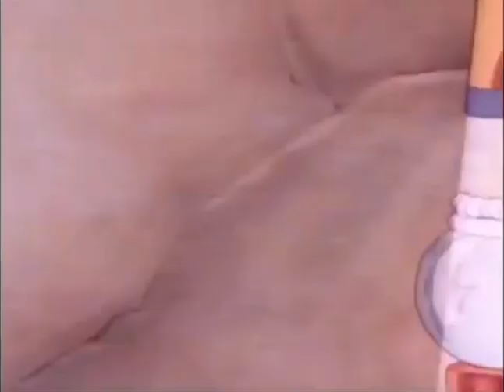Merrie Melodies - Prest-o Change-o (1939)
Two dogs being hunted by a dog catcher seek shelter at Sham-Fu's house, and are tossed inside. A strange bird in the clock comes in to tell them its midnight, and the dogs decide to explore. They are quickly separated when the puppy gets through a door that vanishes!
The bigger dog comes by a strange white rabbit, which shows him a few magic tricks with a vase before making it vanish. Both he and the dog curiously look for it, and the magical rabbit makes the vase fall on the dogs head. He peeks into the pocket the rabbit vanished inside of, only to pull back in pain when a lobster snags his nose!
The little white puppy meanwhile finds a strange rope and trails behind it after it hits him. After the brown dog gets the lobster off his nose, the rabbit appears again and shoots him with a pop gun. The dog peeks into the big vase to see a strange plant burst from it. Small flowers appear on the plant, and one tickles the dog, causing him to grab the entire plant and shake it about, revealing it as the rabbit. He kisses the dog and watches as it reacts in disgust. He prepares to attack the rabbit, but the rabbit makes him wait a moment and vanishes.
The little puppy continues to follow the rope, trying to get it, but the rope manages to trick him with each try and drops a vase on him, pours cold water on him, then drops the water pitcher onto his head. It gets stuck on the puppy's head, but he manages to break it. The rope turns the pieces of the yellow pitcher into small birds and summons a ball/balloon that pops when the puppy pokes it. He angrily grabs onto the wand and tries to pull it away from the rope, but accidentally swallows it.
The brown dog resumes waiting for the rabbit, who reappears, then turns invisible except for his hands. He performs more tricks and goes through a door and proceeds to smack, pinch, and tickle the dog.
The little puppy keeps hiccupping balloons while the rabbit is busy laughing at the dog. The rabbit hides in the door again and watches as the dog pounds on it, trying to get inside. Just as the rabbit thinks his fun is over, the little puppy shoots by after releasing the wind from a balloon that inflated inside of him through his mouth and hits the rabbit and open the door. After both dogs get up, they see the rabbit all tied up in the rope, so the big brown dog puts the rabbit into a box, into a chest, and finally in a giant iron chest.
Both dogs curiously watch, and the little puppy hiccups again, sending out a small red balloon. When it pops, the rabbit is revealed to be inside of it, and he uses the pop gun on the brown dog again before vanishing. The big dog who has had enough of the rabbit's tricks is very angry now, and was able to stop it in its tracks and he punches the rabbit as hard as possible, sending it all the way into a lamp and fish tank, with its eye is blackened and covered with a lampshade and sitting in a goldfish bowl with his feet sticking out.